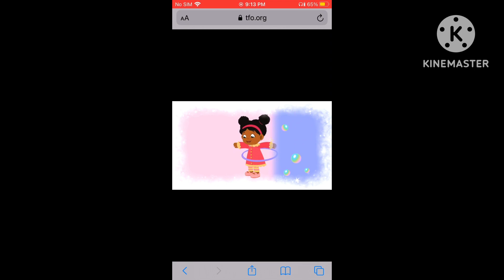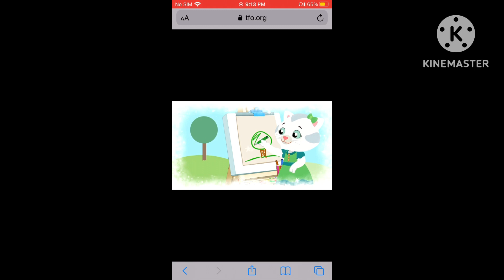December 26, 2023